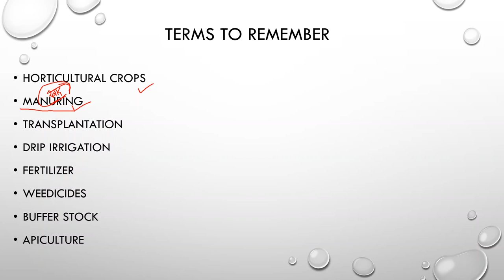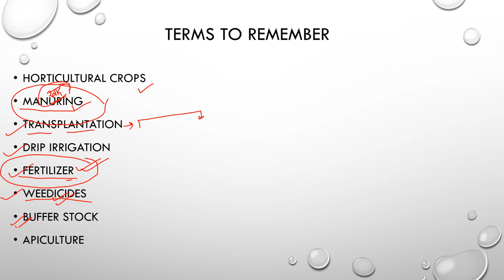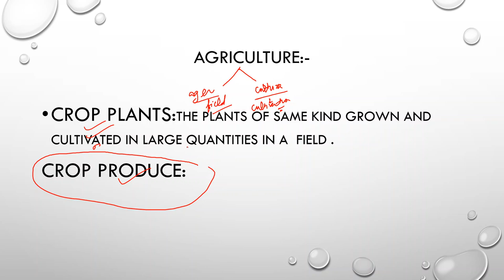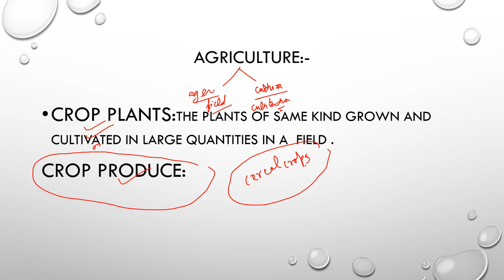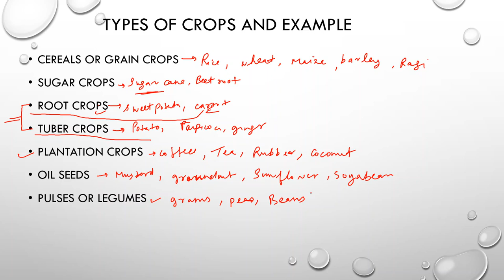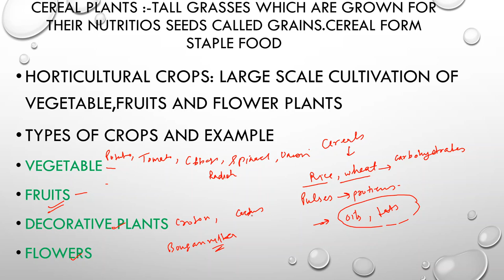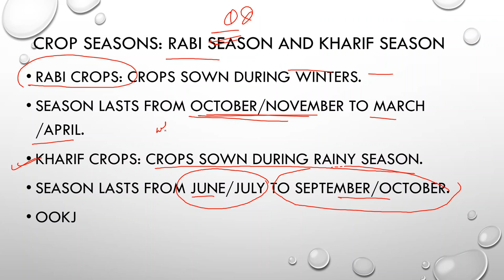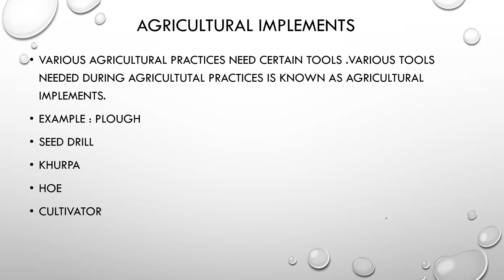CROP PRODUCTION AND MANAGEMENT|CLASS 1|DETAILED EXPLANATION!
HEY STUDENTS,
In this video we are going to revise the chapter CROP PRODUCTION AND MANAGEMENT.
This is part 1 of the video .kindly watch and make notes side by side.